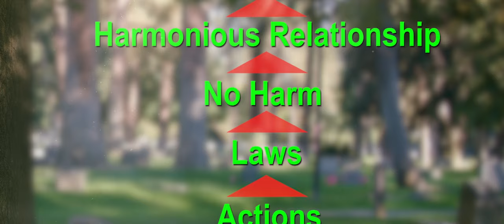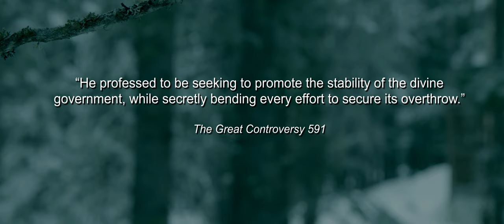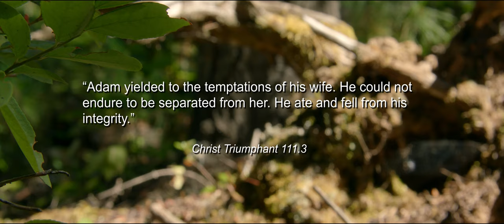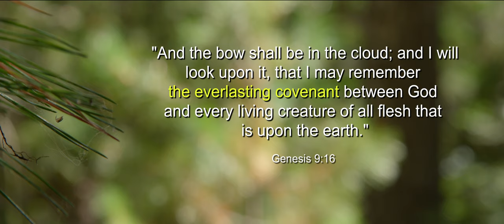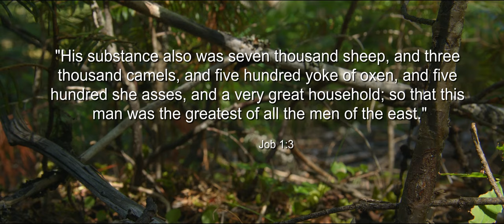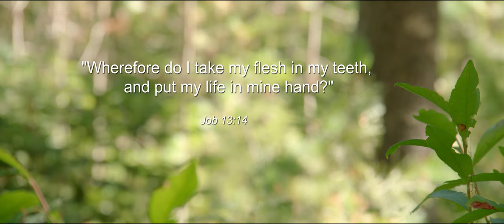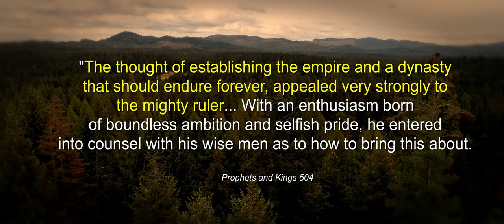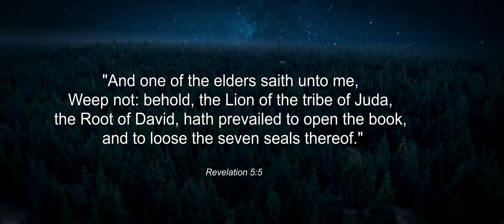selfless: Episode 2 - The Great Controversy Begins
The world is on the verge of a stupendous crisis and the closing events of the Great Controversy are soon to take place. In order to understand the purpose for this crisis and the coming events to try the inhabitants of Earth, we must go back to the beginning.
“The warfare against God's law commenced in heaven. Satan was determined to bring God to his ideas, his way, to force Him to change the law of His government. This was the cause of the war in heaven. Satan worked upon the sympathies of the angelic host by his deceptive attitude, but he was expelled from heaven, and now he is determined to carry out on this earth the plans [he] instituted in heaven. If he can persuade man to be disloyal to the law of God, he will feel that he is revenged upon God. He strives to instill into the minds of men his masterly deceptions, thus perverting judgment and justice, trampling down the law of God. This work—the conflict between truth and error—lies at the foundation of the trials and tribulations that the children of God will experience. This is the “trial of their faith.” - Ellen G. White (Manuscript Release Vol. 12, 37.1)